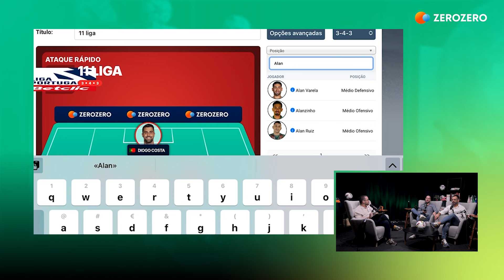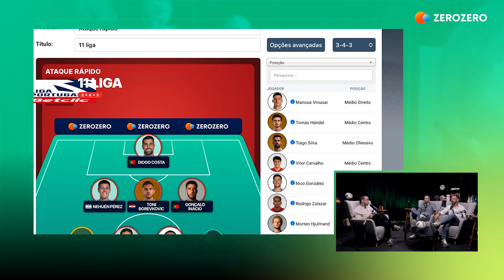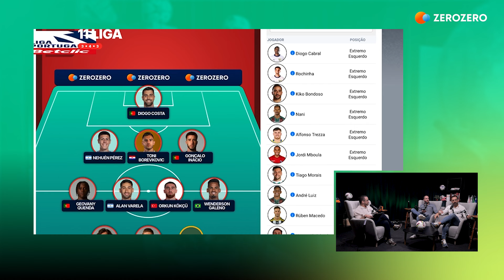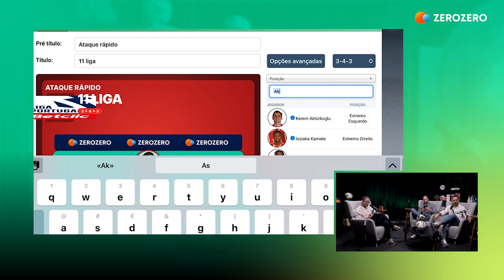Squad Builder - O melhor onze da Liga Portugal Betclic até agora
Através da nova ferramenta do zerozero, o Squad Builder, o painel do podcast Ataque Rápido construiu o melhor onze da Liga Portugal Betclic até Outubro.